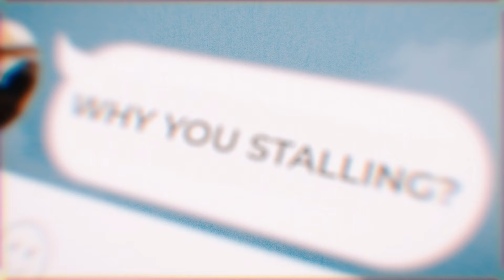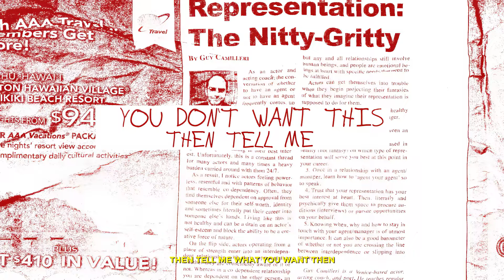RONEN - Let Go [Lyrics x AMV]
RONEN - Let Go

Lyrics:
Why you stalling
Tell me why you calling
Oh I'm toxic
I'm not the one you want then
Say I'm bugging
You think I'm really bugging
You don't want this
Then tell me what you want then

Some nights I get so low
Do you still think that
We should let this go
Only you would know
You have my heart
You take all my control
Baby I don't think that
You still wanna do this no more

Girl don't leave me guessing
Tell me got a question
Do you wanna be with me
Do you want be my blessing
I got a confession
That she got me stressing
You and I we ain't together
Don't know if we're destined no

Yeah I think I got to let this go